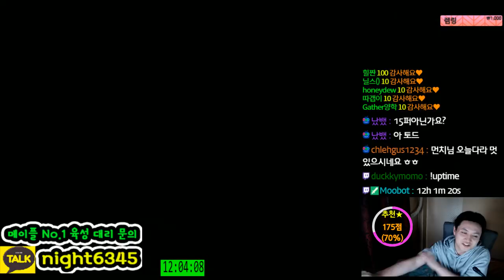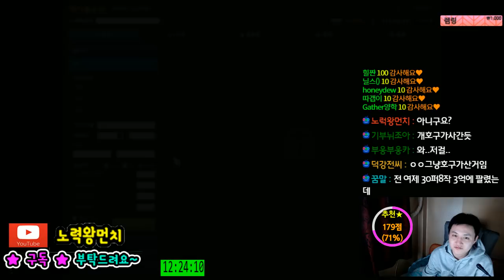-장사- 파프무기(펜리르탈론) 꾸며팔기 - 토드의망치 - [메이플스토리 먼치]